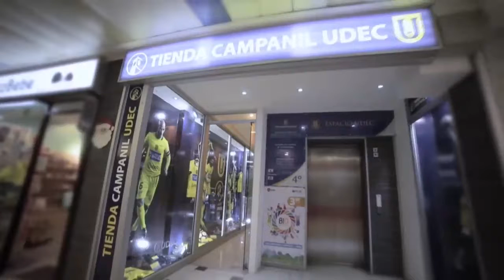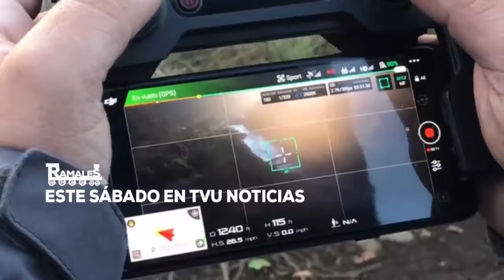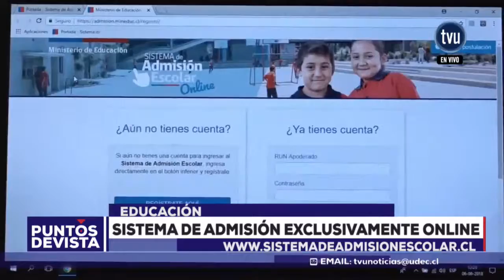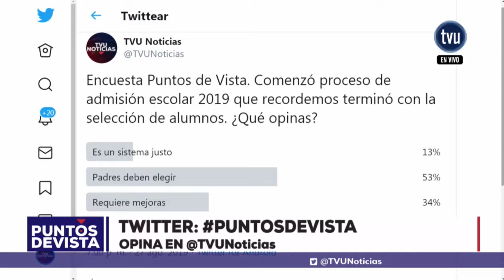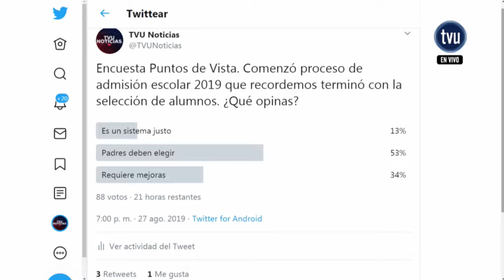Puntos de Vista - 27 de agosto 2019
¿En qué consiste el Sistema de Admisión Escolar y cómo se aplicará en la Región del Biobío?